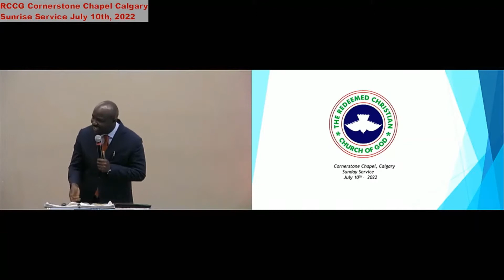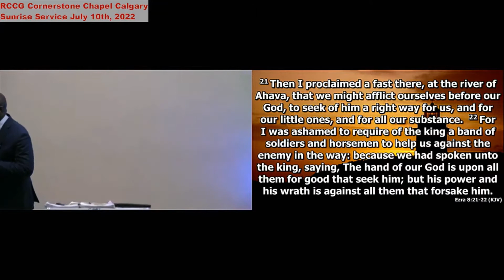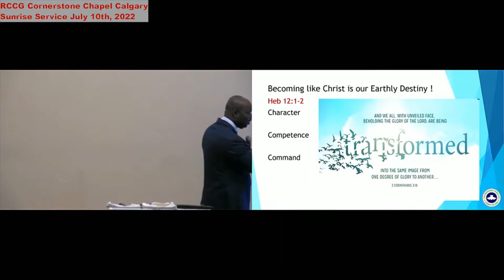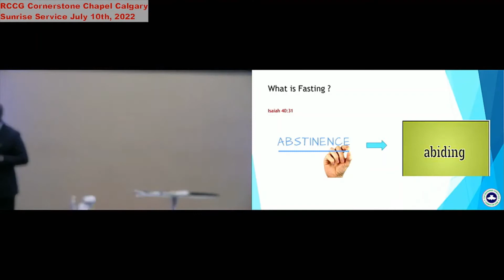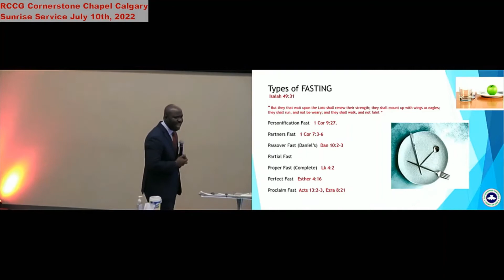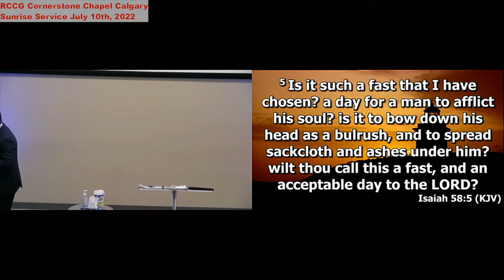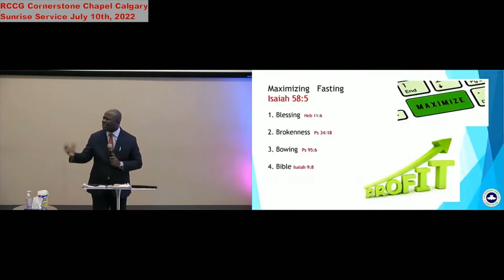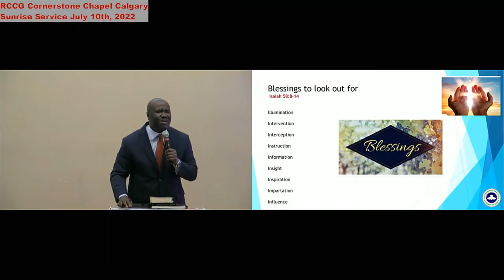Blessedness of a Proclaim Fast Part 1 by Pastor Enofe Igbinoba | Sunday Service July 10th 2022